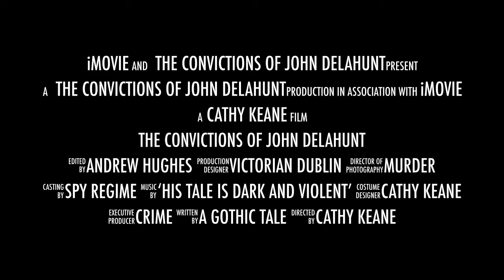The Convictions of John Delahunt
Footage and photos from the launch of the paperback edition of Andrew Hughes book The Convictions of John Delahunt in Enniscorthy Castle Co Wexford Ireland Nov 21st 2014